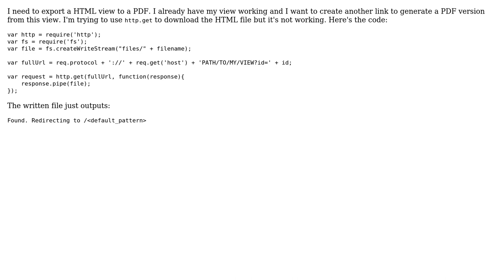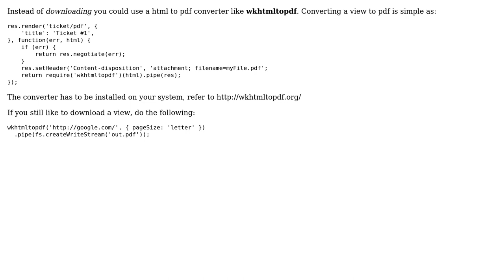SailsJs - Export html view to PDF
With thanks & praise to God, and with thanks to the many people who have made this project possible! | Content (except music & images) licensed under CC BY-SA | Music | Images & others | With thanks to user Everton Mendonca user DarkLeafyGreen and the Stack Exchange Network Trademarks are property of their respective owners. You are responsible for your own actions.